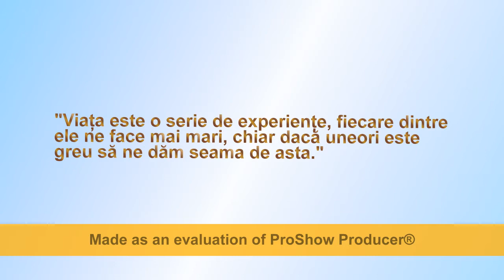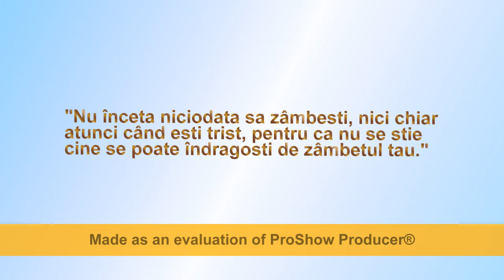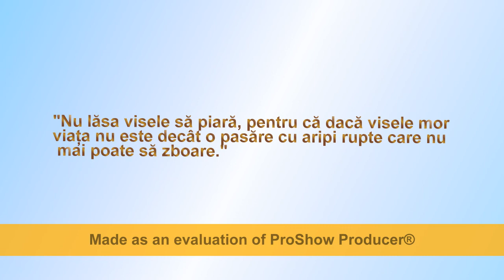XII B Mihail Sturdza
Au trecut anii , de acum fiecare e pe drumul lui !! :(